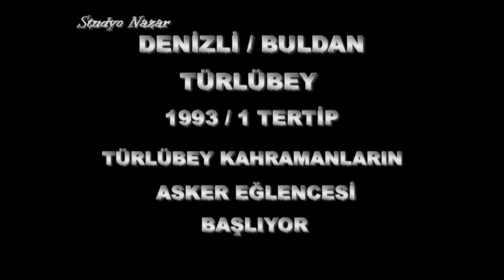TÜRLÜBEY ASKER EĞLENCESİ BÖLÜM-2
Denizli/Buldan Türlübey 1993/1 Tertip Türlübey Köyü Kahramanlarının Asker Eğlencesi Bölüm 2